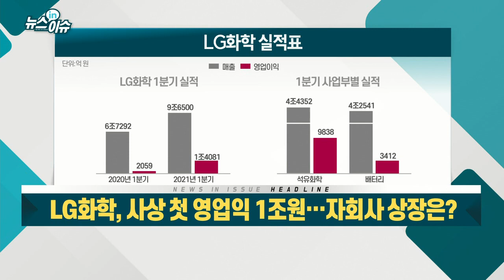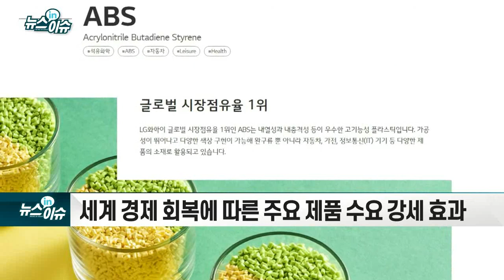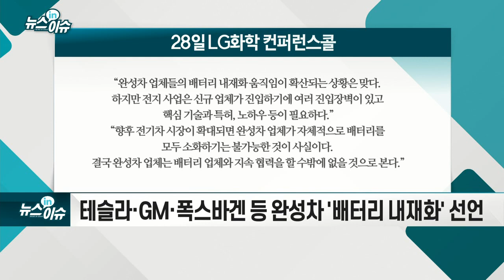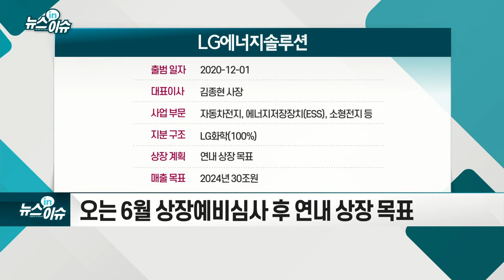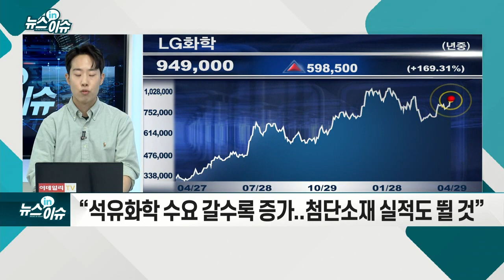LG화학, 사상 첫 영업익 1조원… 자회사 상장은?_기업IN이슈 (20210429)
- 세계 경제 회복에 따른 주요 제품 수요 강세 효과
- 테슬라·GM·폭스바겐 등 완성차 `배터리 내재화` 선언
- SKIET 공모 흥행에 LG에너지솔루션 상장 기대감↑
- 오는 6월 상장예비심사 후 연내 상장 목표
- “석유화학 수요 갈수록 증가... 첨단소재 실적도 뛸 것”